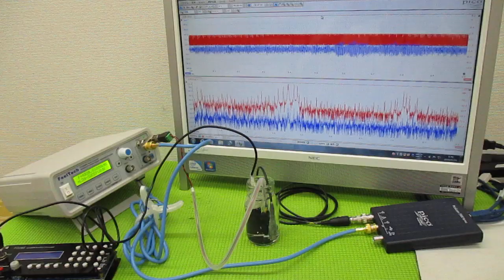メガヘルツの超音波発振制御プローブを利用した実験動画 ultrasonic-labo